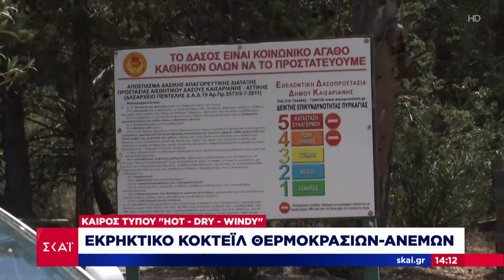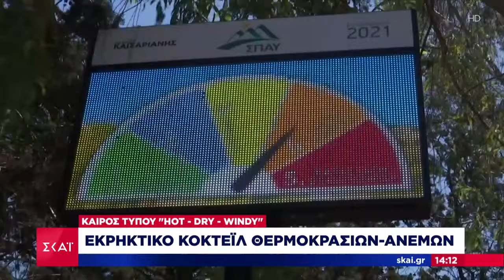Υμηττός: Εκρηκτικό κοκτέιλ θερμοκρασιών - Αίγινα: Εστίες κινδύνου πυρκαγιάς στο νησί | 18/06/2024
Όλες οι όψεις της επικαιρότητας από τη δημοσιογραφική ομάδα του ΣΚΑΪ. Με έμφαση στο ρεπορτάζ, όλες οι εξελίξεις από την Ελλάδα και τον κόσμο με ταχύτητα και εγκυρότητα. Το πρώτο αναλυτικό δελτίο ειδήσεων της ημέρας. Με την Λένα Φλυτζάνη.